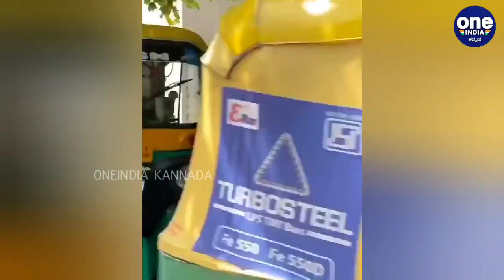ಆಟೋ ಡ್ರೈವರ್ ಗಳ ಸಹಾಯಕ್ಕೆ ಧಾವಿಸಿದ ನಟಿ ಪ್ರಣೀತಾ | Pranitha Subhash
ಕೊರೊನಾದಿಂದ ಆಟೋ ಡ್ರೈವರ್ ಗಳು ಸುರಕ್ಷಿತವಾಗಿ ಇರಬೇಕು ಎಂಬ ಉದ್ದೇಶದಿಂದ ಆಟೋಗಳಿಗೆ ಸ್ಯಾನಿಟೈಸ್ ಮಾಡಿಸಿ ಪ್ಲಾಸ್ಟಿಕ್ ರಾಪರ್ ಗಳನ್ನ ಉಚಿತವಾಗಿ ವಿತರಣೆ ಮಾಡಿದ ನಟಿ ಪ್ರಣೀತಾ ಸುಭಾಷ್.